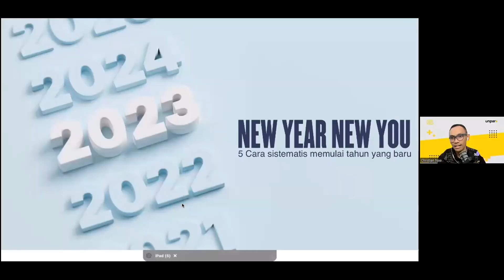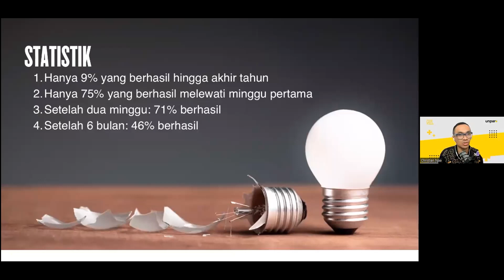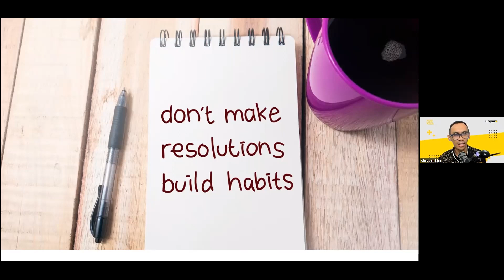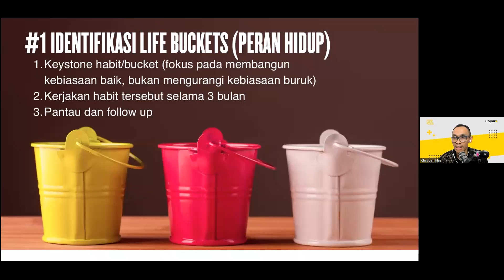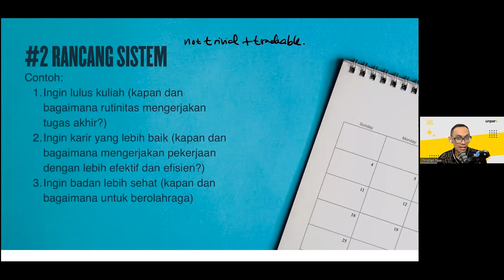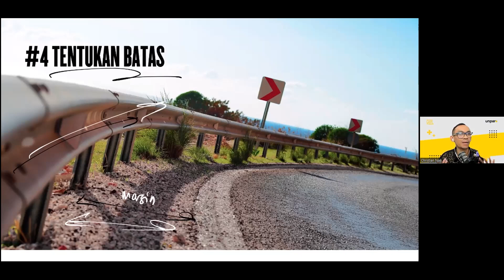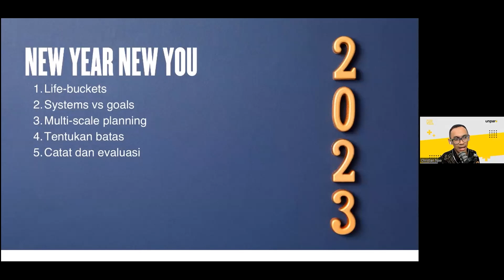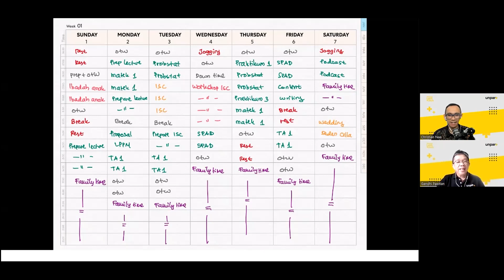Webinar: New Year New You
Tahun baru pasti punya resolusi dan harapan yang ingin dicapai kan? tapi terkadang banyak sekali mimpi yang telah kita rancang di tahun ini. Mungkin ada yang tercapai dan ada juga yang belum.

Tahukan kalian, agar mimpi dapat tercapai harus ada rencana untuk mencapainya. Yuk kita simak sama-sama di webinar kali ini yang akan membahas bagaimana kita mengatur rencana agar pencapaian di tahun ini bisa sesuai yang kita harapkan.